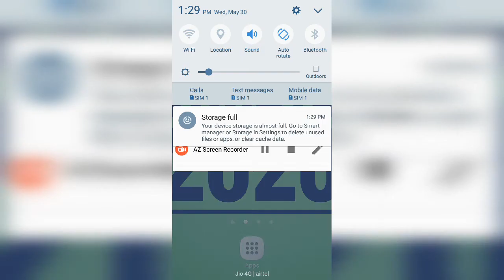কোন দেশের কাছে প্রায় কতগুলি পারমানবিক বোমা আছে?